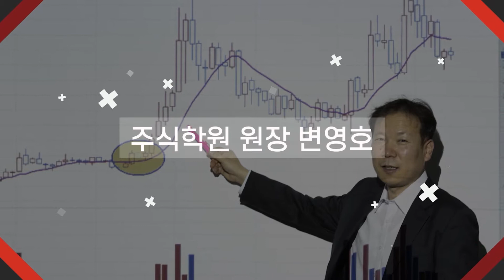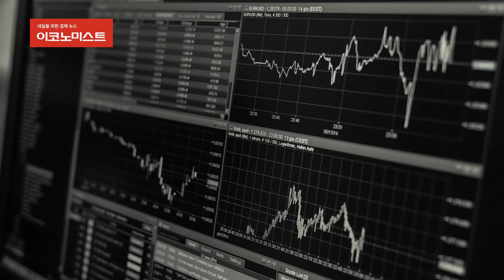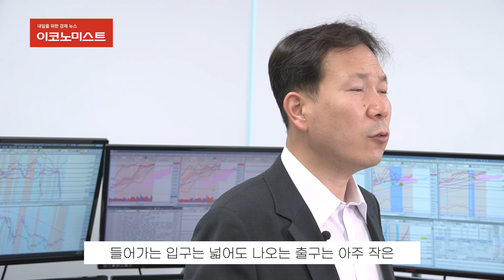“수익률 만회하기 위한 장기투자는 실패 99%”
✔내일을 위한 경제뉴스 이코노미스트

✔기획 : 김성희
✔제작 : 김서향
✔촬영: 서병수, 이동건